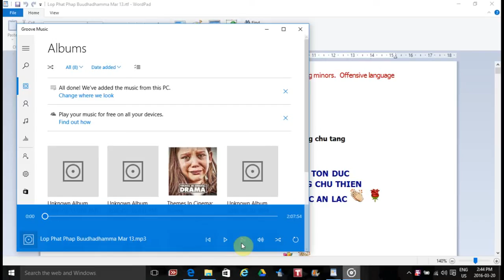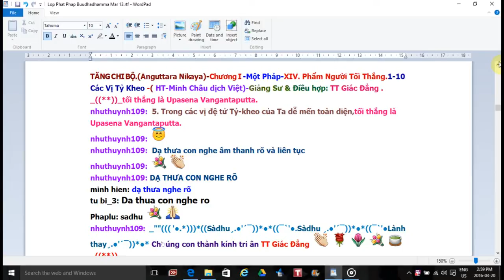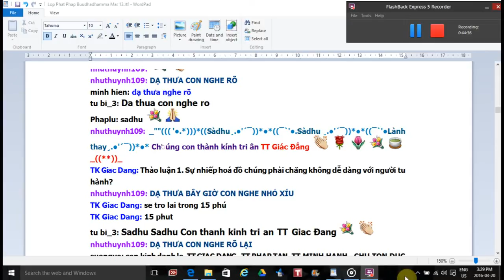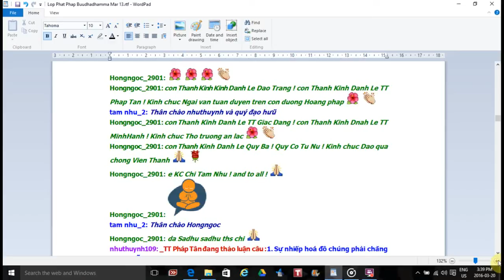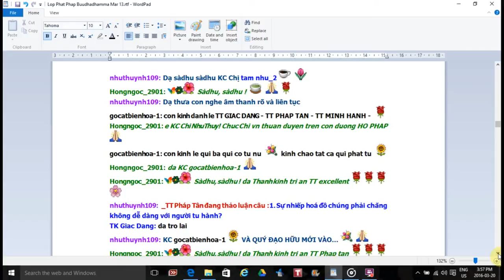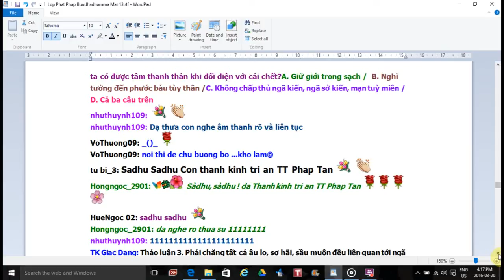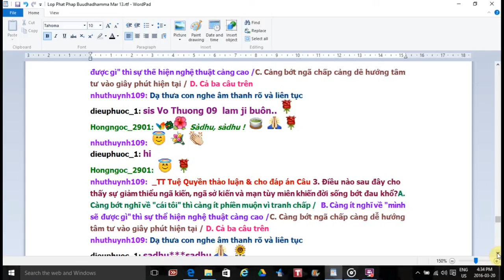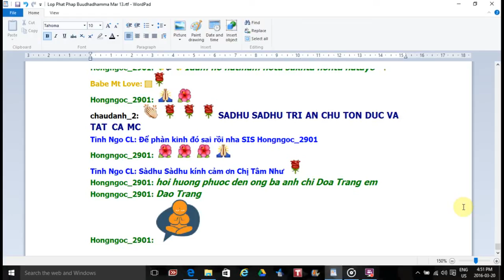Lop Phat Phap Buddhadhamma Chủ Nhật Mar 13-2016.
Lop Phat Phap Buddhadhamma Chủ Nhật Mar 13-2016.Giáo Trình Tăng Chi Bộ - Anguttara Nikaya. Hòa thượng Thích Minh Châu dịch Việt. Chương I - Một Pháp - XIII- Phẩm Một Người- XIV. Phẩm Người Tối Thắng-1-10 Các Vị Tỷ Kheo-( HT-Minh Châu dịch Việt)- Upasena Vangantaputta-Giảng Sư & Điều hợp: TT Giác Đẳng . _((**))_